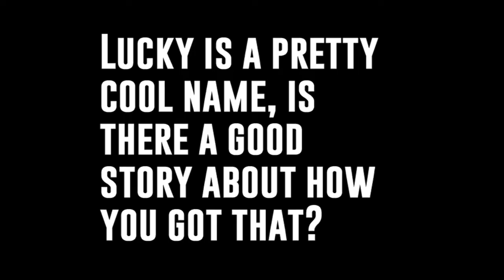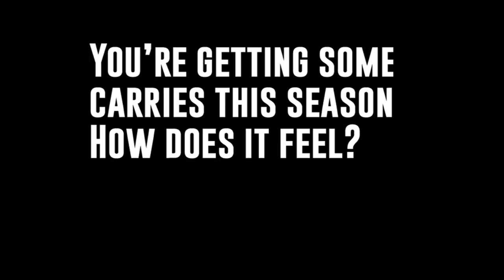Q & A with Lucky Radley 9/26/13